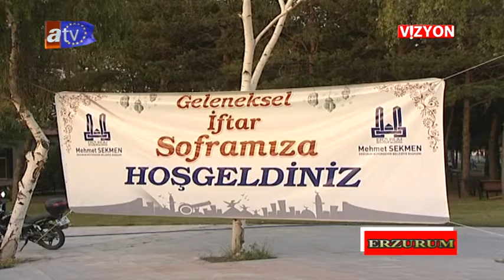AVRUPA VİZYON 243 BÖLÜM ERZURUM BELEDİYESİ ÇALIŞANLARI İFTAR